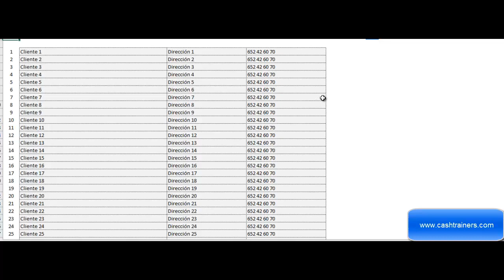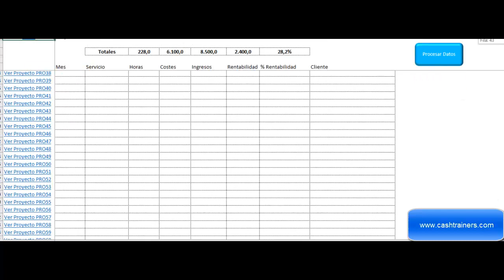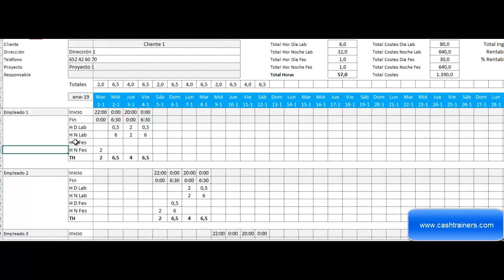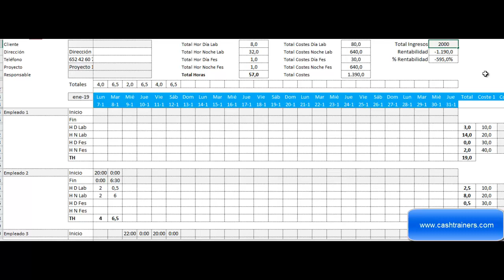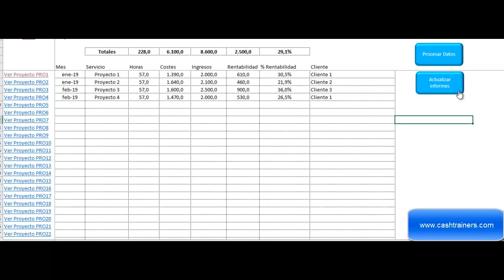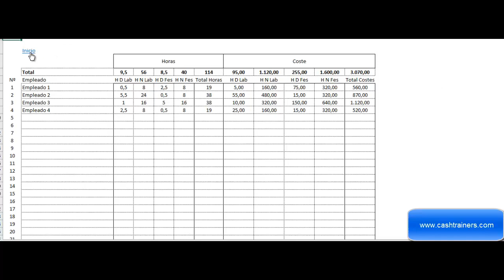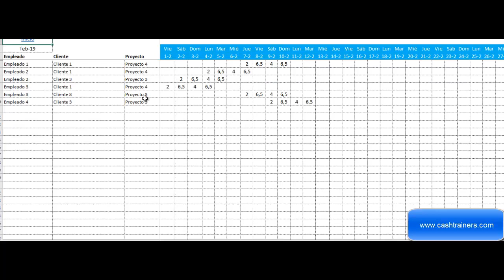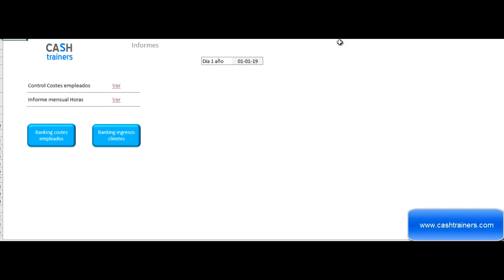Empresas de SEGURIDAD Cálculo HORAS y COSTES con Excel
Sistema de registro de horas por proyecto por empleado, cálculo automático horas por turnos y festivos, cálculo de costes y rentabilidad por proyecto. Envío de información automática a libro de informes para análisis y control de horas trabajadas y costes.